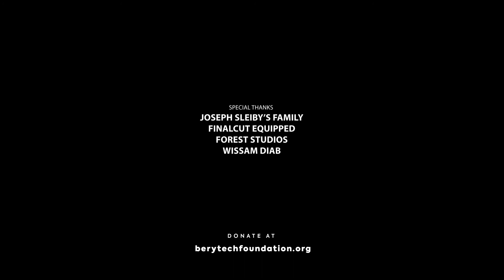Beirut Keep Rising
نجا جوزف صليبي من انفجار بيروت بأعجوبة وشجاعة وهو في بيت جده في الكرنتينا. هذا الفيلم لجو ولكل الأطفال الذين يعانون من الصدمة بسبب الانفجار وفي طريقهم للتعافي النفسي.

Joseph Sleiby escaped the Beirut blast miraculously and heroically at his grandparents house in Karantina. This film is for him and all the other kids who are still traumatized by the blast and on their way to psychological recovery.

Berytech Foundation Berytech is raising funds for the benefit of the entrepreneurship ecosystem and those that have been severely hit by the August blast.

Beirut Keep Rising films are created by @balkoon.tv , produced by The Talkies , in collaboration with @wondereight .

Directed by Samah El Kadi
Producer: Dany Chamoun
Executive Producer: @Gabriel Chamoun
Director of Photography: Joe Naman
Line Producer: Sarah El Arab
Editor: Gerard Daccache
Music Composer: Danny Bou-Maroun
Post-Production Supervisor: Richard Nakhle
Costume Designer: Ola Ach
Cast Coordinator: Aya Bizri
Focus Puller: @Jad Tahtah
DIT: Elige Nehmeh
Post-Producer: Shady Obeid
Colorist: Lynn Al-Abiad pixelmob
Sound Design & Mix: @Marwan Tohme
Equipment: Final Cut Equipped